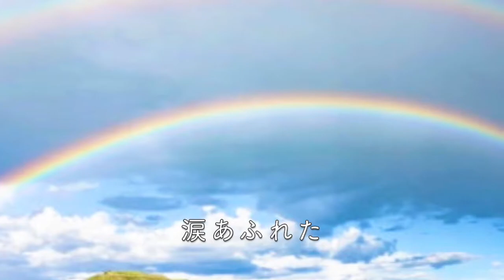【HCFF2021-1-10】ほめ歌「空を見上げたら」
作品名：ほめ歌「空を見上げたら」
部門：ミュージックビデオ部門
製作者指名：太田アンナ
所属：四日市シオン教会